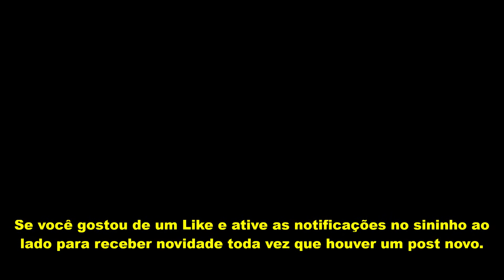BICHO DE PÉ - ANJO DE GUARDA NOTURNO ---) UN * UNIVERSIDADENORDESTINA